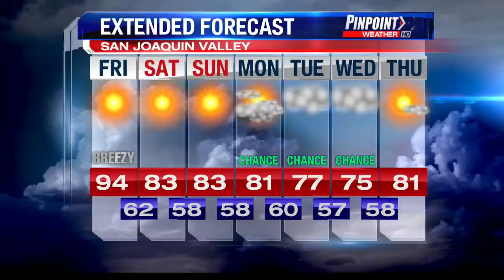47Matchup: Fresno State Bulldogs pt 5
Coach Jeff Tedford and Athletic Director Terry Tumey stop by to talk about Bulldog football!